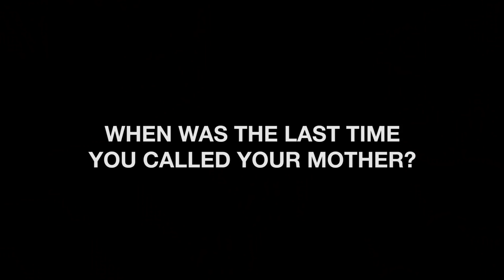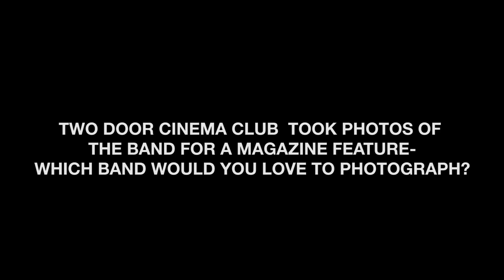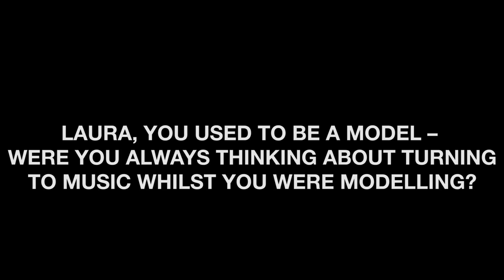This Feeling TV : Anteros 'Call Your Mother' (acoustic) + interview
Anteros debut album 'When We Land’ is out 1st March 2019.

OCTOBER
10 Sticky Mike’s Frog Bar, Brighton
11 The Garage, London
12 Rough Trade, Bristol
14 Soup Kitchen, Manchester
15 King Tut’s, Glasgow
16 The Wardrobe, Leeds
17 Rough Trade, Nottingham